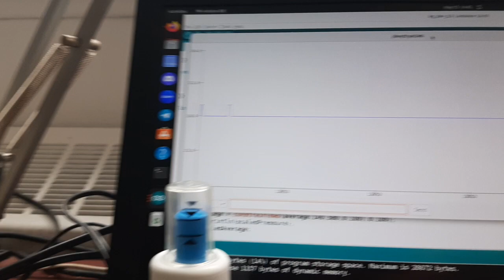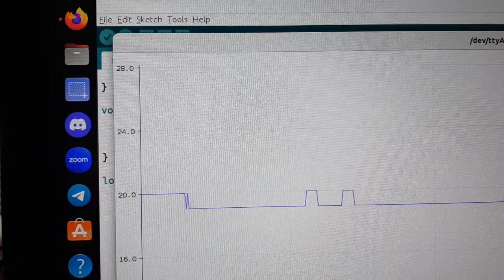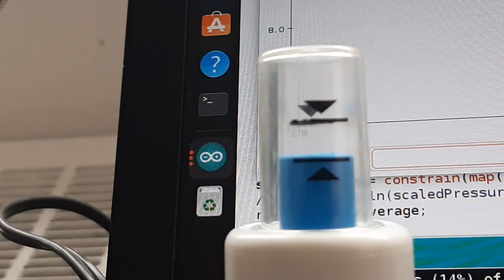Calibrating the Breathing Games device.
Tibi performs some firmware adjustment at the toSensorica lab to provide the proper pressure readings that are compatible with other standard therapeutic therapeutic devices.

We use a one piston pump to maintain constant pressure between 10 (min) and 20 (max) cm water. The firmware is set to output values that match these 10 and 20 markings. This output is fed into a computer game for patients to have fun while doing therapy.

This is an opensource device used in research to improve therapy for patients suffering of cystic fibrosis. It can be adapted for other respiratory conditions or for (re)training muscles involved in the respiratory process. You can build your own DIY for less than 100$